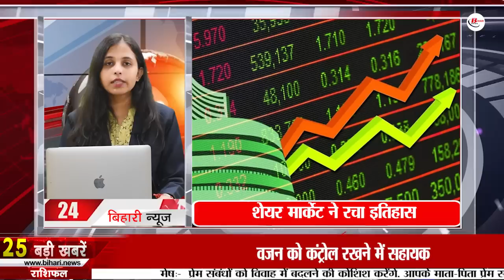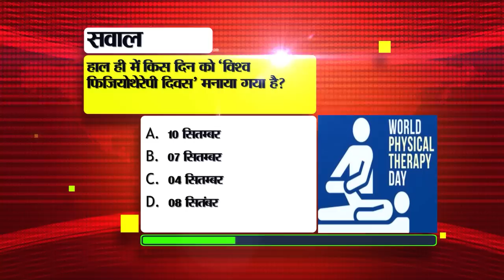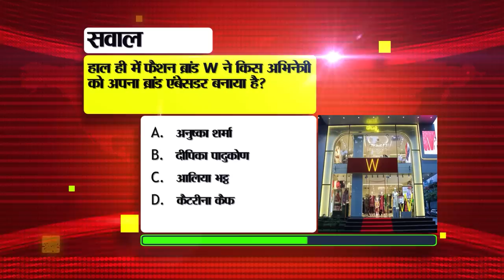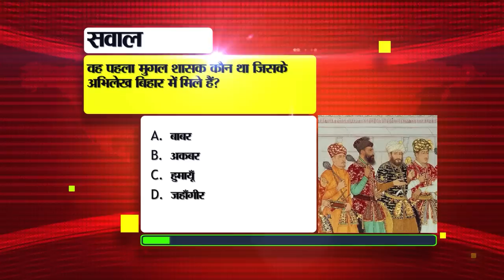Daily Bihar News of 12th September 2023.CM Nitish Kumar,Employment fair Bihar,Apply Online PACS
Daily Bihar News of 12th September 2023.online membership PACS,CM Nitish Kumar,Employment fair in bihar,Janata Darbar.
1. Notification issued for recruitment of 1000 assistants in Reserve Bank of India
2. Strict instructions to DCLR regarding Jamabandi register of areas
3. Today in Bihar Tourism we will talk about Valmiki Tiger Reserve.
4. Apply for Science Talent Search Examination by this day
5. Apply for onlinemembershipPACS
6. 3 thousand youth will get employment due to Adani Group's investment in Bihar
7. CMNitishkumar heard the problems of 37 people in JanataDarbar
8. Applications invited for awarding meritorious students in these two competitions.

9. Campaign to give land to the landless will start in October

10. Today in Bihari Pehchan we will talk about Vidyapati.

12. List of 40 vocational courses ready for 11-12th

13. Two sons of Bihar brought fame to the state at the international level

14.Employmentfairinbihar will be held here in Bihar from 20th to 23rd September.

15. Meet the prisoner in jail at home
16. Alert regarding rain in some districts of the state
17. Cyber clubs will open in 1312 CBSE schools of the state.
18. Officials of Commercial Tax Department will settle the complaints of taxpayers.
19. DGP expressed the plight of CM Nitish through a post
20. Liquor smuggling in Bihar in the name of medicine
21. Today's date is recorded in the history of India for many reasons.
22. Feature coming to WhatsApp to make document sharing easier
23. Today in Viral News we will talk about waterlogging at the venue of G20 Summit.
24. Share market created history yesterday